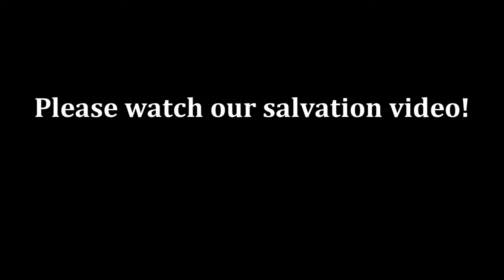American Is NOT Babylon 13 Pope Francis Covers Up Their Bloody Past